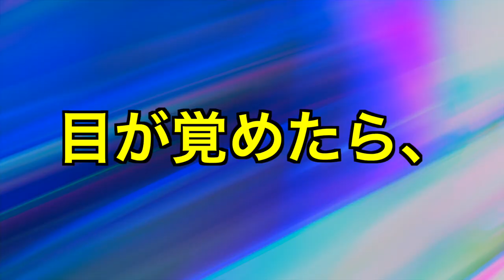【前編】糸リフトすご！もう加工アプリは必要なし⭐︎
今回お世話になったのは大阪心斎橋にあるマイプレイスビューティークリニックさん！

リリーのあめ玉。とのコラボ動画も既に上がっています💻 こちらは更に詳しく&リアルだよ！ぜひ先生のチャンネルの動画も見てね！コメントや高評価もしてくれたら嬉しいです！(^^)

担当医の南享介先生のチャンネルは、綺麗の秘訣が沢山語られていて、とっても為になるよ！